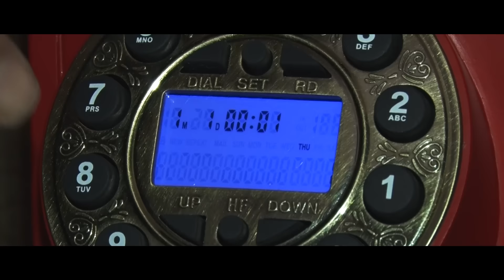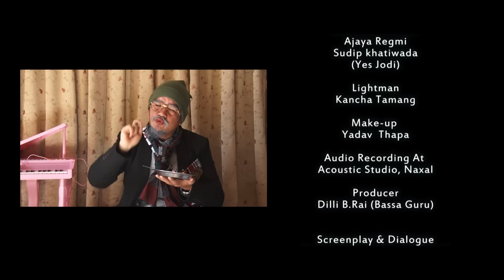Nepali comedy Jadu ko machine (जादुको मेशिन ) takme buda,sita devi ghimire,ajaya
Our mission is to provide unlimited online video entertainment. Connect us using our following official urls

Legal Notice: All the videos by magnebudo.com are copyright intellectual property of magnebudo.com hence full or any part of the videos is not allowed to download, copy, share by re-uploading on YouTube, Facebook or any other video hosting sites. Legal action will be taken against those who involved in copyright IP infringement.